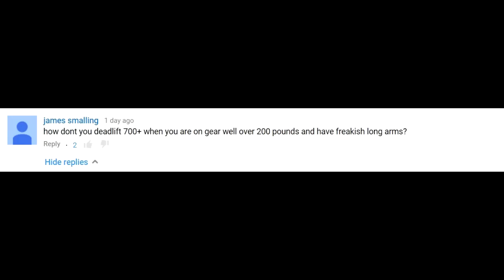Having A Laugh At Some People's Crazy Strength Standards & Putting It In Perspective